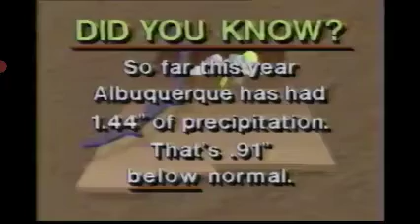KOB 4 The Tonight Show/KOB 4 Did You Know Segment #2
New Times:
Monday-Thursday & Saturday at 7am MT (9am ET/8am CT/6am PT)
Friday at 10am MT (Noon ET/11am CT/9am PT)
Sunday at 9am MT (11am ET/10am CT/8am PT)

I don't steal videos; I have to make clips for it because I lived in Albuquerque and show you my New Mexico Nostalgia Commercials from 50s, 60s, 70s, 80s, 90s, 2000s and 2010s when it comes up on any other Albuquerque Commercials soon.